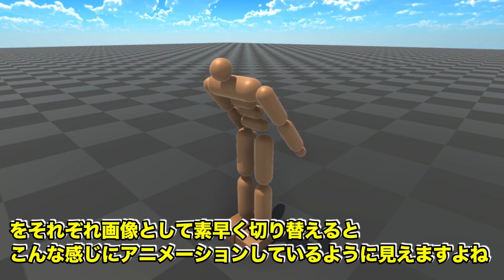【物理エンジン】高速回転すると動いて見えるというゾートロープを作ってみた【回転のぞき絵】